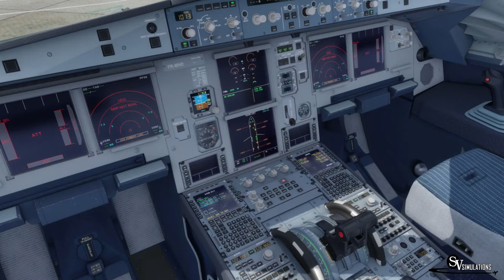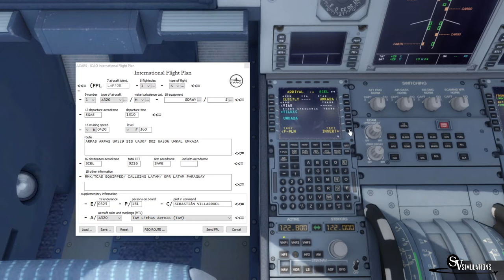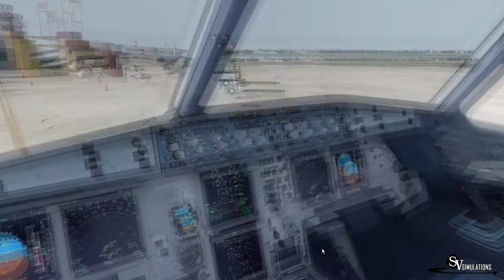P3D v3 | A320 | Asuncion - Santiago | LAP708 | IVAO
Español/ Bienvenidos! En este video les traigo un vuelo con el material Airbus A320 CFM.

English/ Welcome! In this video I bring you a flight with  Airbus A320 CFM

Addons:
P3D v3
Ivac